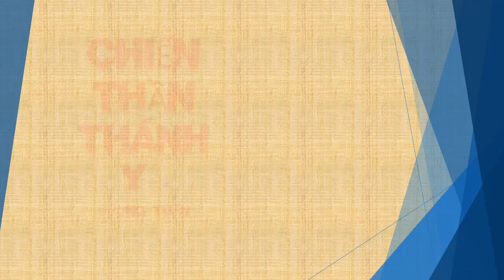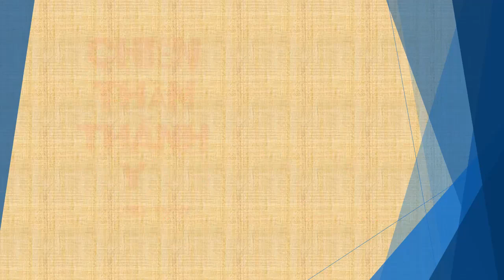Tập 182 - chương 3341-3350 - Chiến Thần Thánh Y - Đường Tuấn - Tác giả Fi _ Anh - Truyện audio